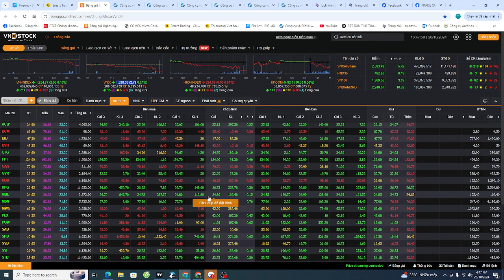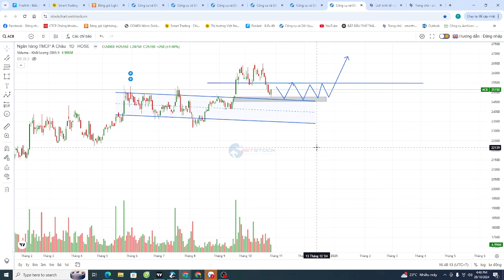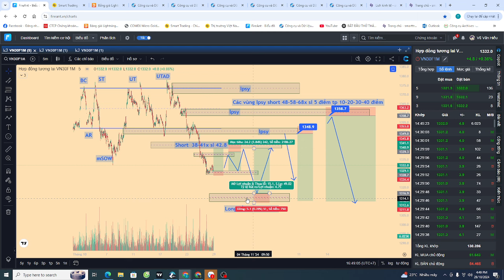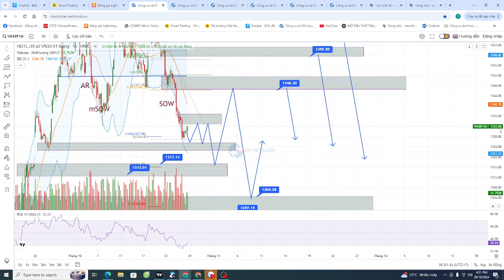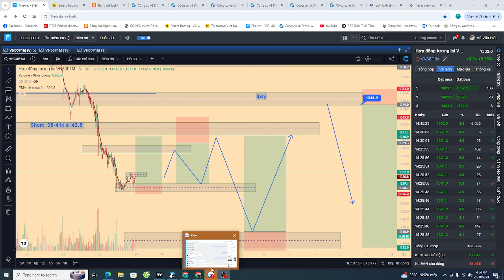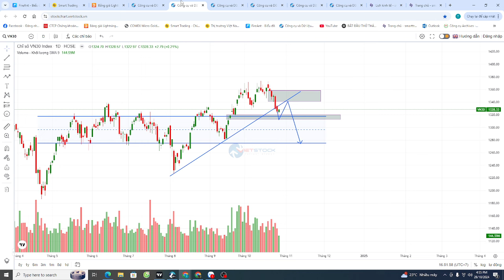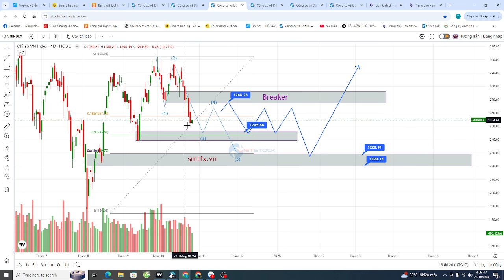Plan Phái sinh ngày 29/10 : Hồi phục kỹ thuật- Ưu tiên Short tại LPSY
Phiên 28/10 F1 sideway biên 27x-32x long short sát 2 biên.
F1 kết phiên 32 tăg 4.8 điểm, VNI 1,254.77 tăng 2.05 điểm, VN30 1,328.33 tăng 2.79 điểm. Thị trường hồi phục với thanh khoản thấp, Nhóm Bank Vn30 tăng nhẹ kì vọng có thể tiếp tục hồi phục kéo VNI hồi.
Xu hướng vẫn ưu tiên canh hồi Short
BIAS 50-72 phân phối - Xu hướng trend vẫn tìm short về mốc 17-12 và 0x
Vùng long hồi mạnh có 1297-130x
Vùng Short vẫn timing các vùng lpsy 45-48 , 59-61, 70-73 sl 3 điểm target về 1x-0x

Phiên 29/10 : Xu hướng giảm ưu tiên canh hồi Short. Chỉ Long khi có cầu VNI ửo 124x và có nến đảo chiều vùng 12-17x và gần nhất có thể có hồi ngắn mốc 23-27x
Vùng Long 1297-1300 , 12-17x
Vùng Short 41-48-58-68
Chiến lược trong phiên đánh sideway biên hẹp 26-38x, biên rộng 15-45x
Long 25-27x sl 24 tp 34-38-41x
Long 14-17x sl 12 target 2x-3x
Short 38-40x sl 41.8 target 25-32-2x
Short 45-48x sl 49.8 target 3x-2x-1x

Trend sẽ ưu tiên canh hồi short : BIAS 50-72 phân phối - Xu hướng trend vẫn tìm short về mốc 17-12 và 0x
Vùng long hồi mạnh có 1297-130x sl 5 điểm